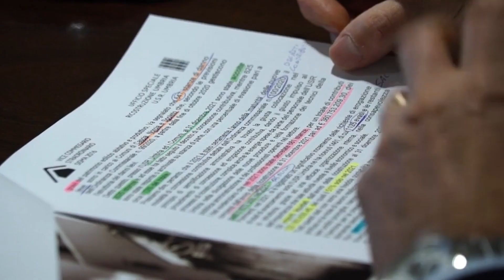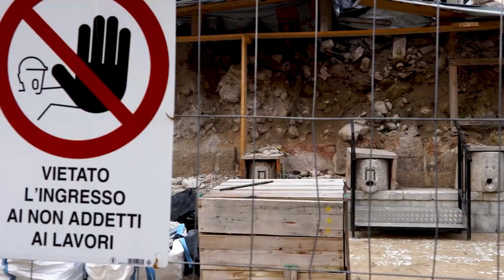Ricostruzione post sisma 2016, varato il maxi-programma per le scuole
Sono 450 gli interventi per le scuole dell’area del centro Italia interessata dal terremoto del 2016 previsti dal Programma straordinario per la ricostruzione, adeguamento o miglioramento sismico delle scuole colpite dal terremoto del 2016 in Abruzzo, Lazio, Umbria e Marche.
I dettagli del Programma sono stati presentati mercoledì 1 giugno in una conferenza stampa che si è tenuta a Roma.
Il programma straordinario, del valore complessivo di 1,3 miliardi di euro è stato illustrato dal Commissario per la Ricostruzione Giovanni Legnini.

Il programma illustrato dimostra come quando le istituzioni dialogano gli impedimenti burocratici possono essere cancellati.

L’intervento dell’assessore regionale delle Marche alla Ricostruzione Guido Castelli ha poi dato modo al Ministro Bianchi di sottolineare il tema del ripensamento progettuale delle comunità montane e più in generale dell’entroterra.